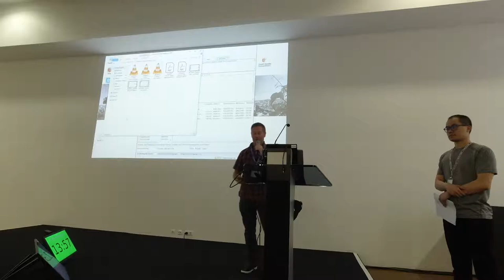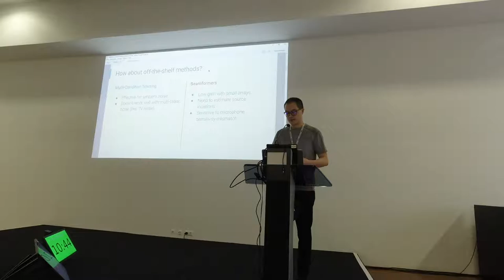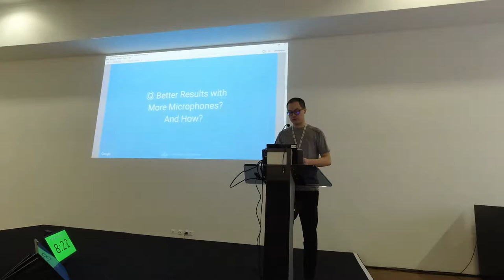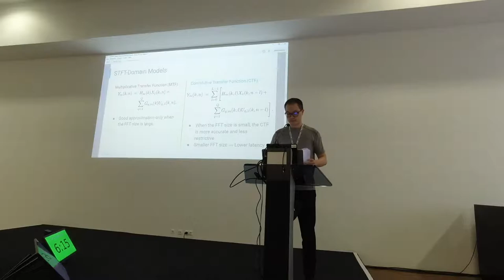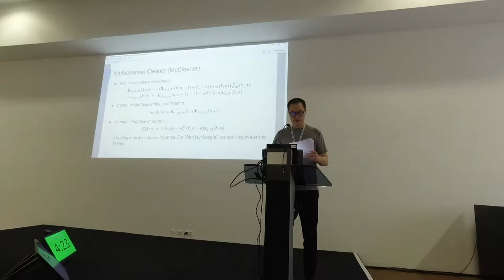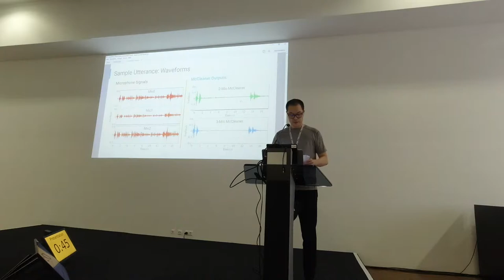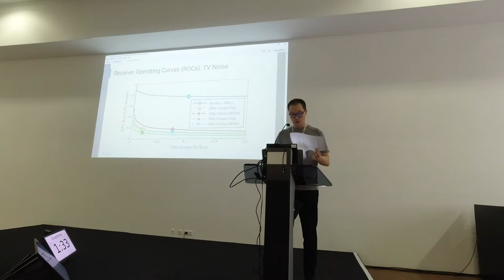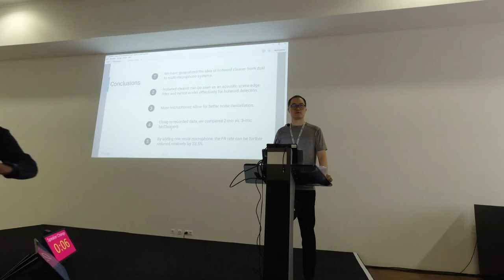[Interspeech 2019] Multi-Microphone Adaptive Noise Cancellation for Robust Hotword Detection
This work is done by Yiteng (Arden) Huang. I'm presenting for him because he could not make his trip to Interspeech.

The presentation was done on Sep. 17, 2019.